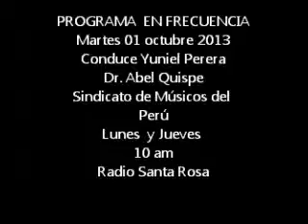PROGRAMA EN FRECUENCIA ENTREVISTA DR ABEL QUISPE 01 10 13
PROGRAMA  EN FRECUENCIA  Martes 01 octubre 2013
Conduce Yuniel Perera Entrevista a Dr. Abel Quispe
Del Sindicato de Músicos del Perú
Lunes  y Jueves  10 am en Radio Santa Rosa